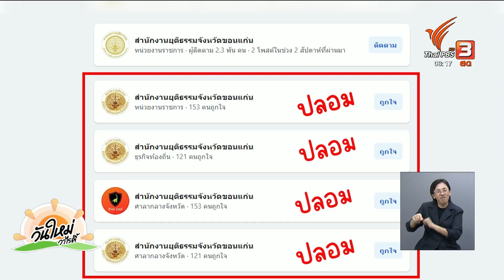บช.ก.รับแจ้งความออนไลน์ ผ่านเพจสำนักงานยุติธรรมจังหวัดขอนแก่น จริงหรือไม่ ? | ชัวร์หรือมั่ว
ทางสำนักงานปลัดกระทรวงยุติธรรม กระทรวงยุติธรรม ได้ตรวจสอบข้อมูลและชี้แจงว่าเพจดังกล่าวไม่ใช่เพจของสำนักงานยุติธรรมจังหวัดขอนแก่น ซึ่งมีลักษณะแอบอ้างและใช้ข้อมูลที่เป็นเท็จ เพื่อสร้างความน่าเชื่อถือให้เหมือนเป็นเพจสำนักงานยุติธรรมจังหวัดขอนแก่นเพจจริง ทั้งยังเป็นการนำเสนอข้อมูลที่ไม่เป็นความจริง

ชมย้อนหลังรายการ "วันใหม่วาไรตี้" ในช่วง "ชัวร์หรือมั่ว"